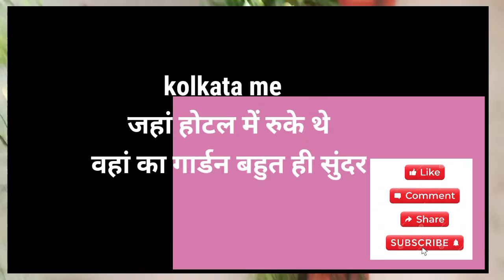Kolkata होटल में सुंदर बगीचा||Kolkata Hotel Beautiful Garden vlog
Kolkata होटल में सुंदर बगीचा||Kolkata Hotel Beautiful Garden vlog#dailyvlog garden gardening chitra r vlogs#hotelgarden